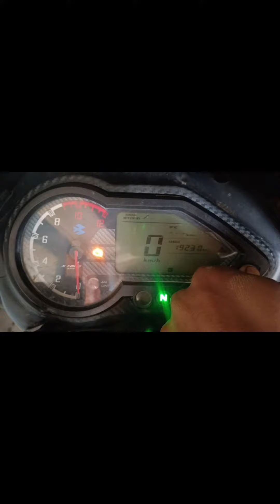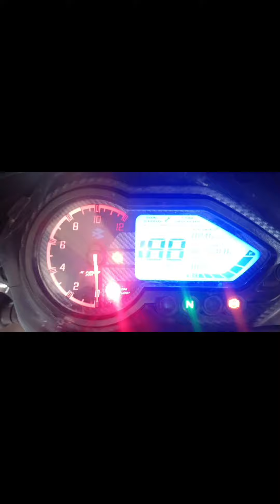How to Remove Service Reminder on Pulsar 150 - Step-by-Step Guide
Honda shine full engine fitting

AC to DC headlight connection

obd cable kese usekore